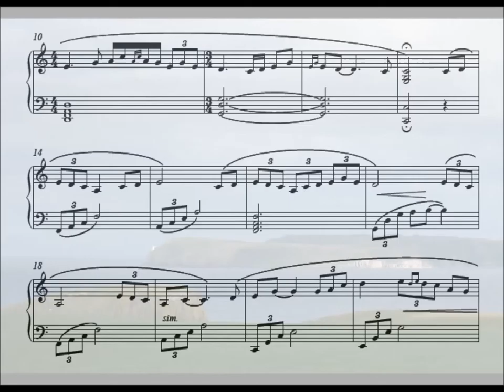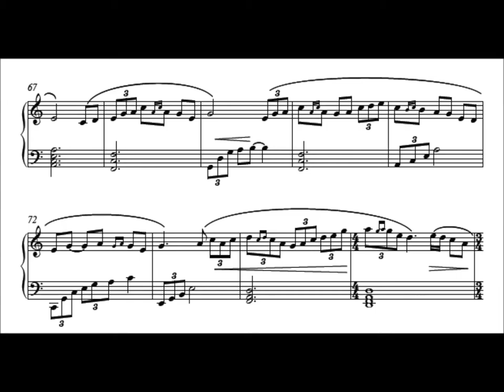Rathlin Island from Causeway Coast Fantasy by June Armstrong